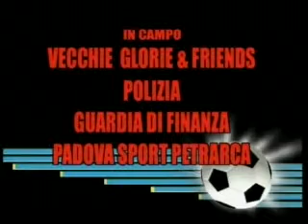Presentazione del II Trofeo Telecittà - Insieme contro la neurofibromatosi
con il contributo di Finsolar, Padova Controlli, Bertani Enrico Legnami. Tratto da Padova Sport